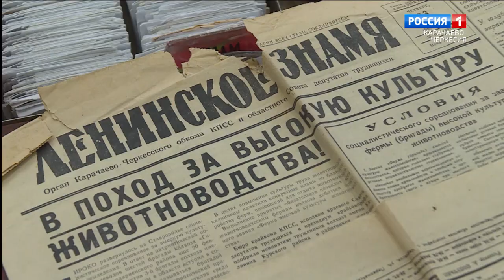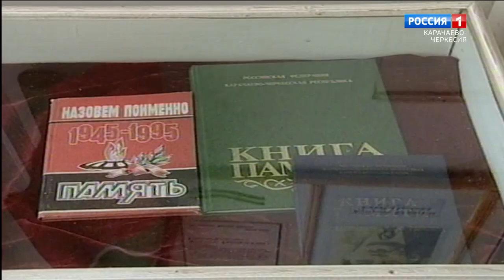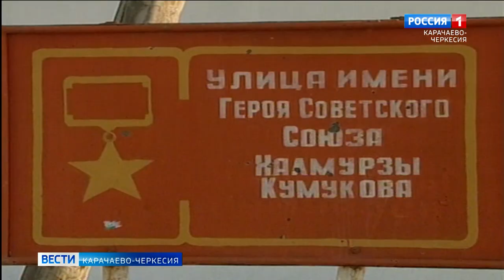Сегодня мы расскажем о славном сыне ногайского народа, герое Советского Союза Халмурзе Кумукове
Сегодня мы расскажем о славном сыне ногайского народа и всей Карачаево-Черкесии, герое Советского Союза Халмурзе Кумукове